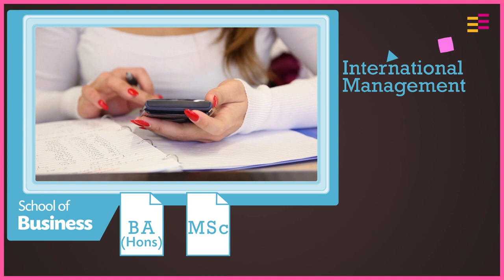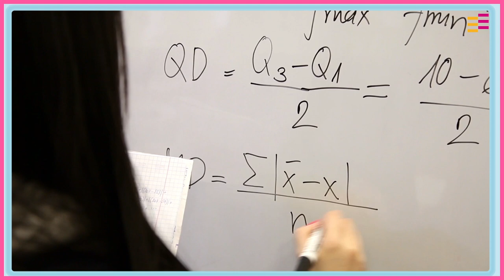Welcome to Prague City University!